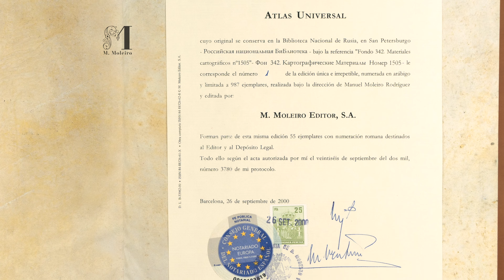🇫🇷 🔥🌍Atlas Universel de Diogo Homem (1565) - Bibliothèque Nationale de Russie, Saint-Pétersbourg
🔥🌍Atlas Universel de Diogo Homem (1565) Le plus bel atlas produit par un membre d’une prestigieuse saga familiale de cartographes portugais. Cette édition quasi-originale et son écrin sont confectionnés à la main, en cuir pleine fleur tanné naturellement, et estampés à sec.

Son auteur, Diogo Homem, fut un cartographe portugais, issu d'une famille de cartographes renommés tels que son père, Lopo, et André, probablement son cousin ou son frère.
En raison de son implication dans la mort d'un certain Antonio Fernandes, il dut s'exiler au Maroc. Il retourna par la suite au Portugal, pour finalement s’installer à Londres et à Venise.
Il est considéré non seulement  l'un des cartographes les plus brillants de l'histoire, mais aussi  l'un des plus prolifiques.

L'atlas se compose de 19 doubles-pages: 16 correspondent à des cartes, suivies d’un calendrier, un cercle zodiacal et une table astronomique.

Europe. Comparée à la carte de l'Europe de Diego Homem de 1570, et à la gravure de Paolo Forlani qui s'en inspire, cette carte couvre un territoire beaucoup plus vaste au nord de l'Europe.
Les cartes de l'atlas sont peuplées d'un grand nombre de personnages légendaires ou curieux, comme le Prêtre Jean ou des animaux mythologiques comme le griffon, symbole de Venice ou de certaines populations d’indigènes, comme les cannibales du Brésil.
Il s'agit d'une œuvre unique en son genre, réalisée en plein âge des découvertes. Bien qu'elle reconnaisse l'expédition de Magellan, il lui manque une grande partie de l'Amérique du Nord.
Le Japon et une partie de l'archipel oriental. Par sa composition et son contenu, elle est très similaire à la carte reproduite par Marques, mais contrairement à celle-ci, au centre se trouve un archipel qui a la forme d’une faucille.

L'histoire de cet atlas reste un mystère, car bien qu'il soit daté de 1565, la première mention sur  cet atlas date de 1827.

Après avoir voyagé par l’Espagne et la Pologne, le tsar Alexandre III approuve son achat et sa donation, en 1860, à la Bibliothèque Publique Impériale , l'actuelle Bibliothèque Nationale de Russie.

Le monde. “Représentation de l'ensemble du monde connu et des voies maritimes sur le globe terrestre.”

Le livre de commentaires en couleur qui accompagne notre édition quasi-originale est l'étude la plus complète de ce manuscrit qui existe:

- Jorge Sampaio (ancien président de la République portugaise, auteur de la préface).
- Alfredo Pinheiro Marques (Université de Coimbra).
- Ludmila Kildushevskaya (Bibliothèque Nationale de Russie)

M. Moleiro Editor met à votre disposition cette édition première, unique, numérotée et limitée
à 987 exemplaires certifiés devant notaire.

Faites de votre bibliothèque un lieu unique avec l'aide de M. Moleiro Editor.